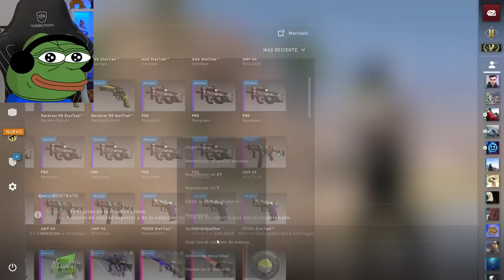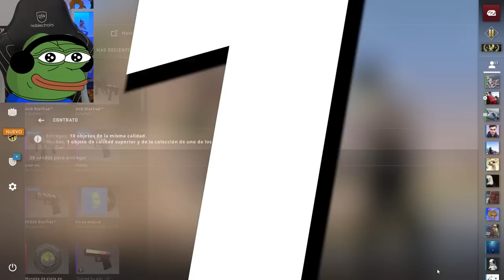¡HACIENDO LOS CONTRATOS MAS CAROS DE LA NUEVA CAJA!